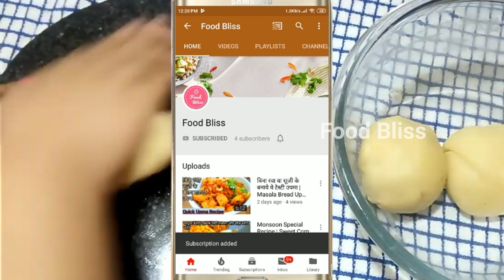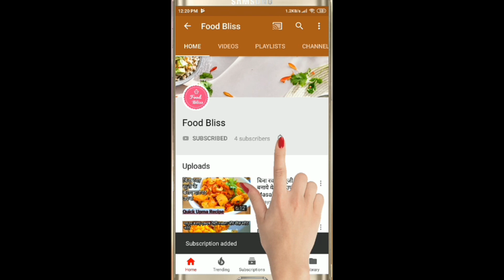शक्करपारे ऐसे बनाएंगे तो 100%कभी नहीं फटेंगे /Shakkar Para /Shankarpali /Meethi Nimki /Tanu's Recipe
शक्करपारे ऐसे बनाएंगे तो 100%कभी नहीं फटेंगे। एकदम खस्ता और क्रिस्पी बनेंगे Crispy Shakarpara Recipe | Crispy Shakarpara Recipe, shakarpara recipe in hindi,shakarpara recipe,shakar para recipe in hindi,shakkar para,shakkar paare,shakarpara recipe in hindi video,indian sweets

Diwali Special Recipe Diwali special Nashta दिवाली / दीपावली स्पेशल रेसिपी शकरपारे / शंकरपाली खस्ते बनाये चुटकियो में दिवाली के अवसर पर बनाएं खास Nasta
Diwali ke liye Nashta or Deepavali ke liye Nashta / Snacks ki recipe is video me share ki hai.
In this video how to make Diwali Nasta / Deepavali Special Recipe and Instant Snacks recipe in 10 minutes . Easy recipe of Snacks to celebrate any festive occasion, especially perfect for Diwali/ Dipawali . Diwali recipe in Hindi .Diwali Special Recipe

Thank you so much for lovely comment and watching Video.

Measuring cups
Prestige steel fry pan
Futura Nonstick Kadai
Wonderchef Mixer Grinder
Pigeon Manual Chopper
Inalsa Hand Blender
Prestige Frying Pan
Hawkins Pressure Cooker
Futura Dosa Tawa
Vinod Steel Kadai
Electric Kettle